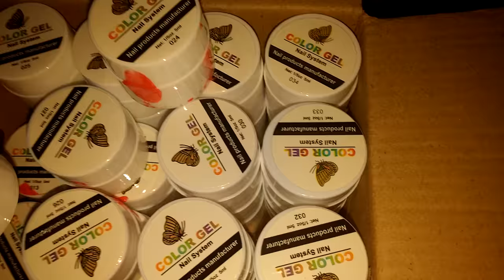20170413 123221 Unpacking aliexpress 36 pure couleurs UV Gel nail set